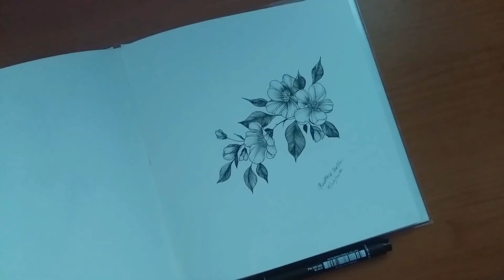DRAWING SAKURA TATTOO [TATTOO FLOWER DRAWING #12]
I will upload a new video every day，so remember to subscribe to my channel, remember to open the bell next to the channel in order to notify the new video upload.

TOTAL TIME DRAWING : 33m12s